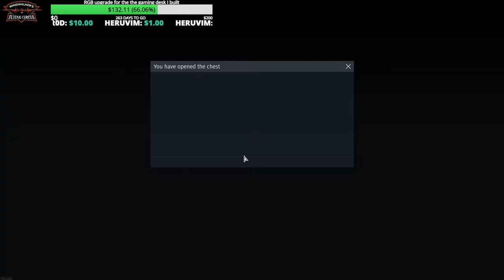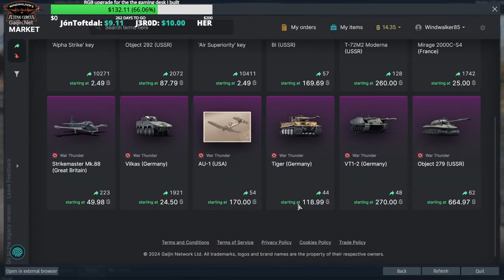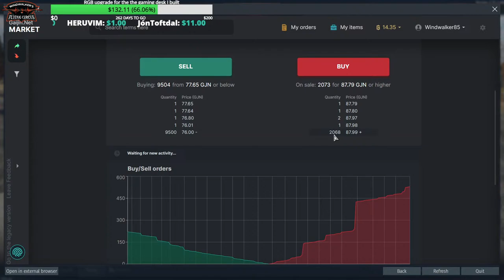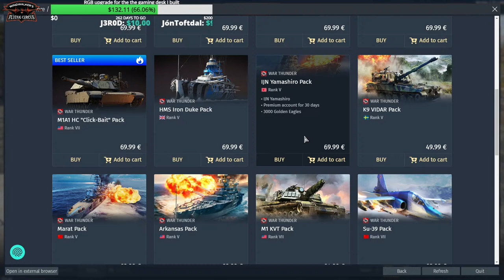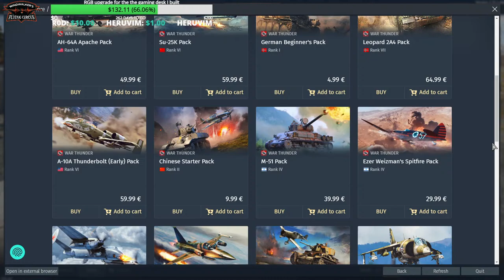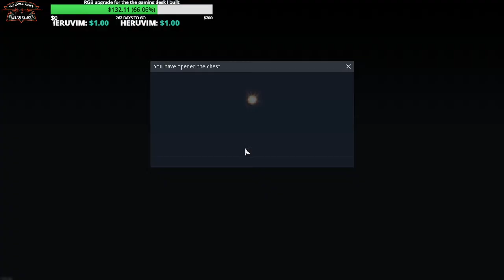War Thunder | Windwalker's Flying Circus - Skill issue vol.19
Hello everyone and welcome to the channel!
Hope you will have fun and stick around.

Access to WFC Discord - ask on the stream.
System Specs:
Operating System Windows 10
Case: CoolerMaster Masterbox 520 Mesh
CPU: Intel® Core i7-8700K at 3,7 GHz
CPU cooler: CoolerMaster EVO 212 LED
Case cooler: 6 x Sickle Flow ARGB120
Mother Board: Socket LGA 1151 Gigabyte Z390 Gaming X
Graphics Card:  GIGABYTE GeForce RTX 3060 GAMING OC LHR 12GB GDDR6 192-bit (rev. 2.0) GV-N3060GAMING OC-12D
RAM: Kingston Fury Beast RGB, 32GB DDR4 (2x16GB kit, Dual Channel), 3200MHz
HDD1: 500 GB SSD Samsung EVO 850
HDD2: 1TB SSD Samsung EVO 870
PSU:  EVGA 750 GQ, 80+ GOLD 750W (Semi Modular)
Primary Screen: 28" UHD Samsung Odyssey G7 (LS28BG700EPXEN)
Secondary screen: 24'' Hewlett Packard 24o 2ms gaming monitor
Mouse: A4 Tech W60 Max Bloody
Keyboard: Redragon Karura 2 K502 RGB
Joypad (in applicable games): Xbox One wireless controller
Joystick (in applicable games): Logitech Cordless Freedom 2.4
Microphone: Sennheiser e835s
Headset: Steelseries Arctic 7+ wireless
Amp: Behringer U-Phoria UMC22
Camera: Logitech C920 HD Pro Webcam

Game is running at 1920x1080p, max settings